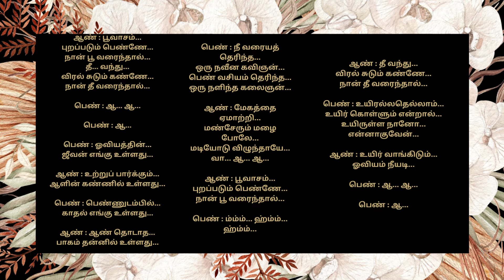Poo Vaaam Anbe Sivam; பூவாசம் புறப்படும்-அன்பே சிவம்';kamal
Movie: Anbe Sivam
Starring: Kamal Haasan, Madhavan
Director: Sundar C.,
Year: 2003
Song: Poo Vaasam Purappadum
Singer: Vijay Prakash, Sadhana Sargam
Lyricist: Vairamuthu
பாடலாசிரியர் - வைரமுத்து
பாடகர்கள் - விஜய் பிரகாஷ் & சாதனா சர்கம்
இசையமைப்பாளர் - வித்யாசாகர்
திரைப்படம் - அன்பே சிவம்